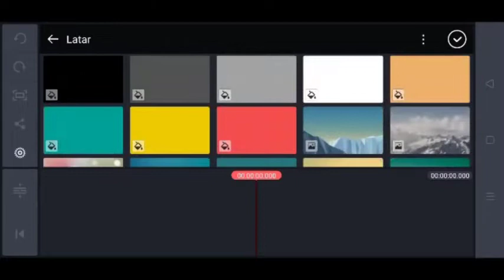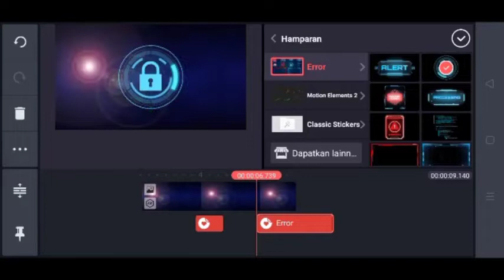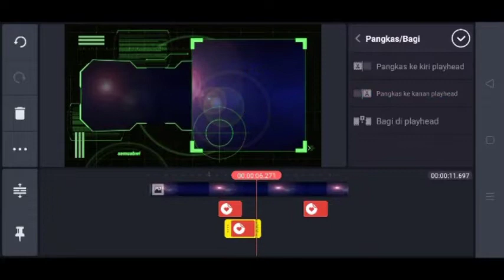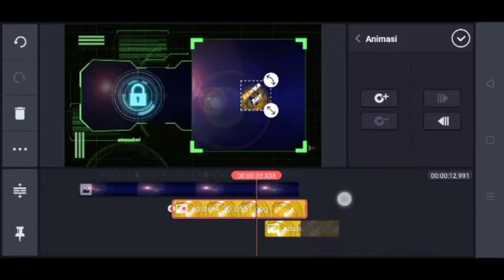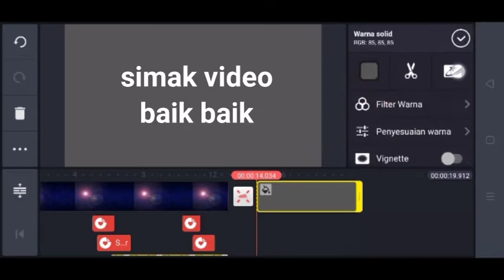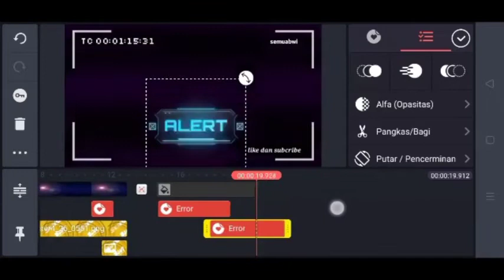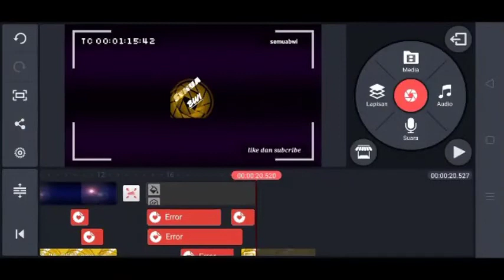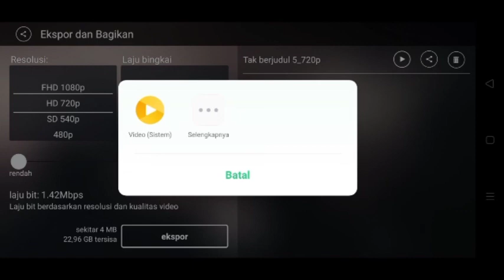Here's How to make a cool YouTube gaming intro 2020 and it's very easy | kinemaster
Here's how to make a cool intro for beginners in the easiest way in Kinemaster Pro to learn from each other without dropping friends ,,, hhehehehe